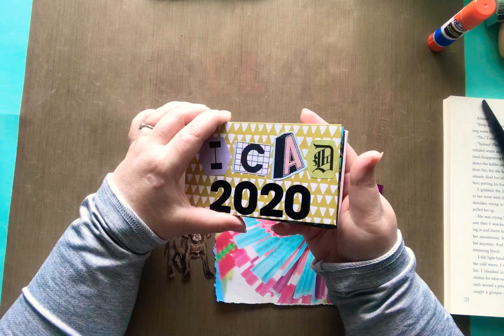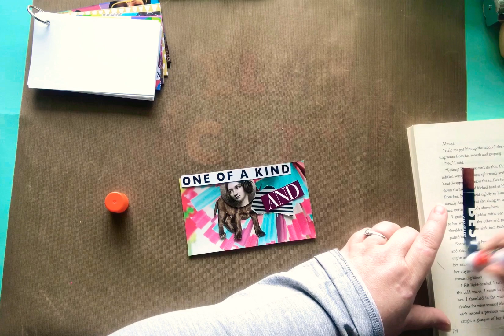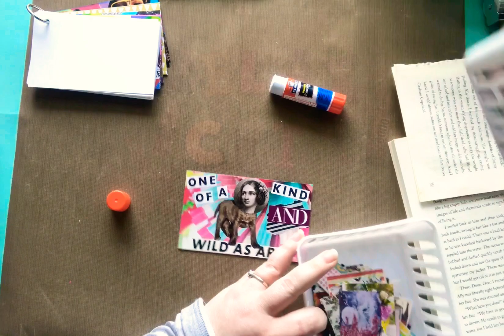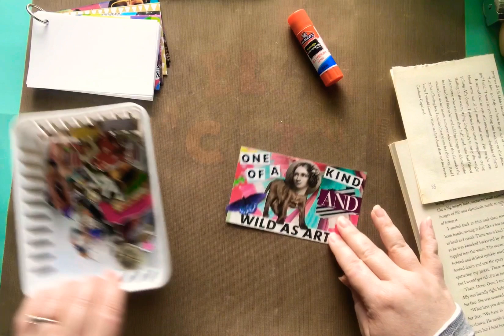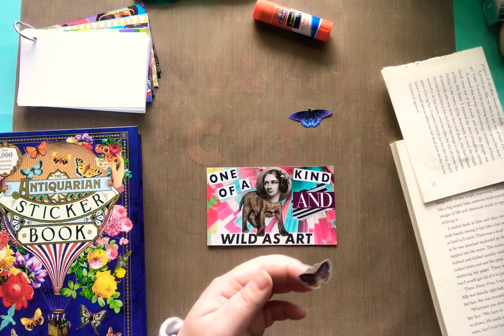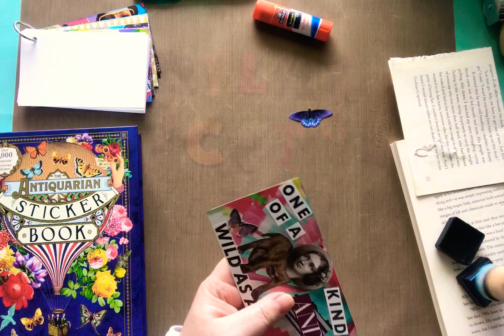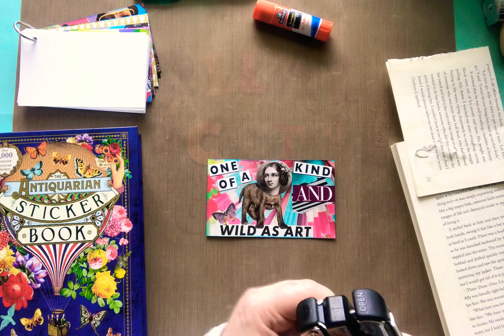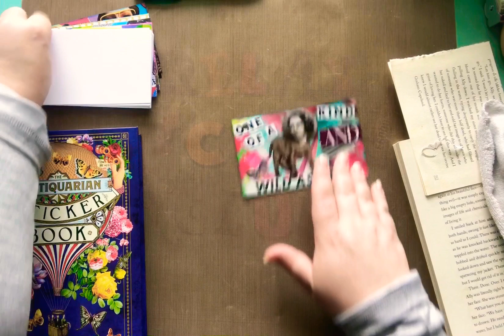ICAD2020 Day 4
Hello Friends! Today i'm working on my ICAD2020 Day 4 card. Its a little bit weird and thats just how I like it :) Craft along with me! Have a fabulous day!

ICAD= Index Card A Day
This is a fun challenge hosted by Daisy Yellow Art each year. You create some art on an Index Card (any size) from June 1-July 31. Use the hashtag DYICAD2020 on Instagram to see what others create during this challenge. It's so fun!

Nicole Timm
630 NE MLK Jr Blvd

My printer:
Epson EcoTank
Mode: ET-4760

Corner Rounder Punch w/ 3 sizes
Cut & Collage Book
Vintage Paper Pack
Vintage Sticker Book
Ephemera Sticker Book & White Paper Collage Book
The Golden Girls Sticker Art Puzzle Book
Tim Holtz Snarky Word Sticker Books
Blank Postcards
Vintage People Book
Guillotine Cutter
Mini Binder
Blending tools

✂️TIM HOLTZ 7” scissors✂️:

🦋CLEAR BUTTERFLIES🦋:

📚✂️EXTROIDNARY THINGS TO CUT & COLLAGE BOOK 📚✂️:

💐🌿FLORA PAPER BOOK💐🌿:

3 Corner Punch